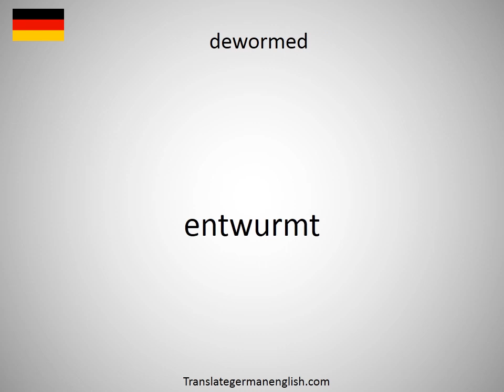How to say dewlap (pigeon) in German?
How to say dewlap (pigeon) in German? Learn the pronounciation dewlap (pigeon)! How to Pronounce dewlap (pigeon). Expand your vocabulary, learn German words. Practice German online. Use this free pronunciation guide to practice words at a time. Learn German for free. Thank you for viewing, please like or subscribe! hoe om te sê, si të thuash, እንዴት እንደሚናገር, wie sagt man, comment dire, come dire, como dizer, как сказать, nasıl denir, cómo decir, 怎么说, πώς να το πω, hoe zeg je.